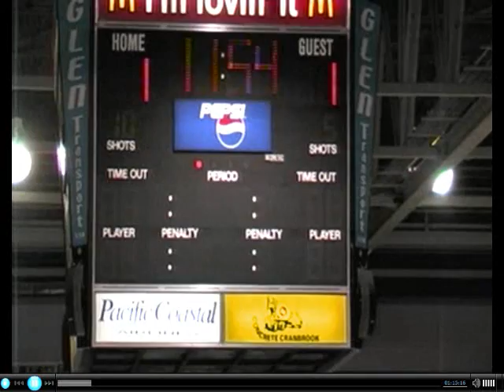Justin Weller vs Brock Montgomery Jan 23, 2011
Justin Weller vs Brock Montgomery from the Red Deer Rebels at Kootenay Ice game on Jan 23, 2011.